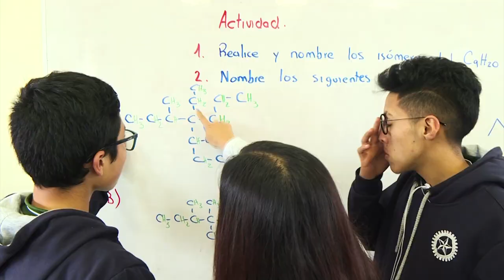Pruebas saber 3º, 5º y 9º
Para avanzar en la evaluación de los aprendizajes de Básica Primaria y Básica Secundaria de todo el país, Mineducación y el ICFES aplicaron entre el 6 y el 8 de noviembre las pruebas saber para estudiantes de 3º, 5º y 9º.